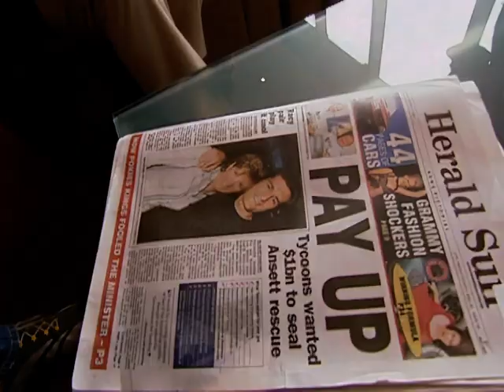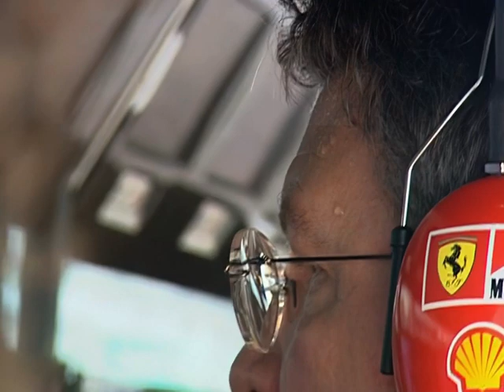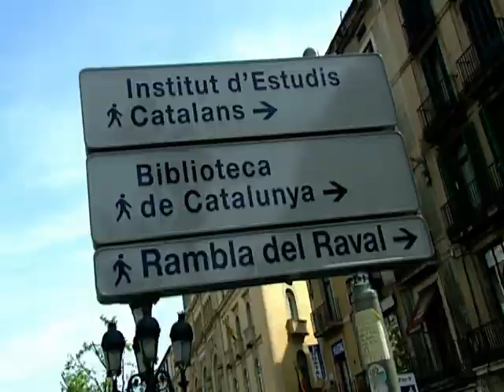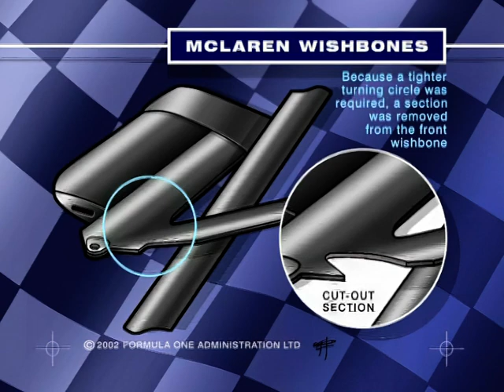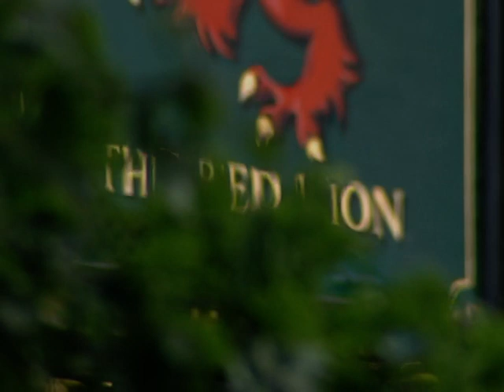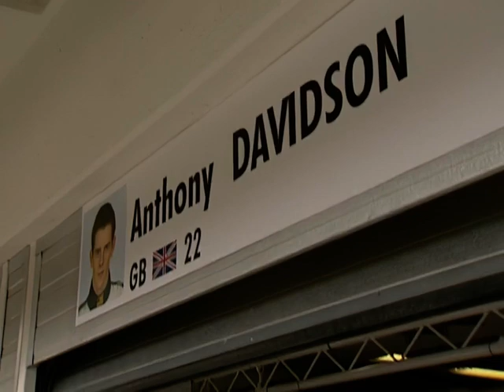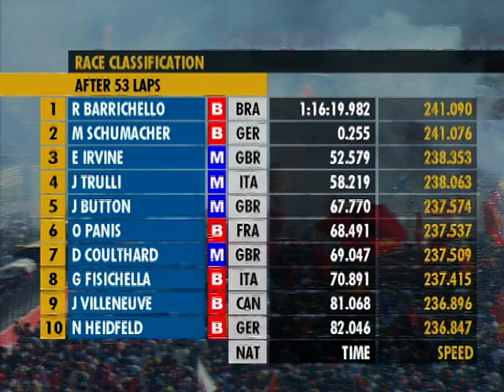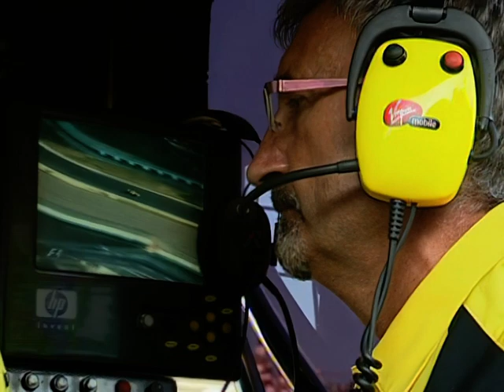F1 Season Review 2002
The season review for the Formula 1 championship of 2002.